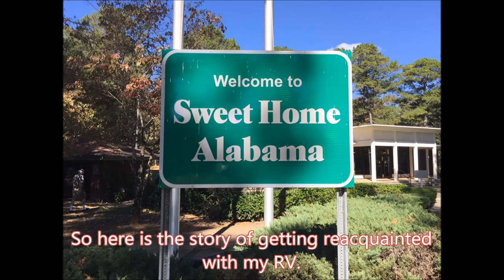RV Life Spending the weekend with Myrtle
Spent the weekend in Alabama - hanging in the RV after being away for almost 5 months. Short but sweet video.